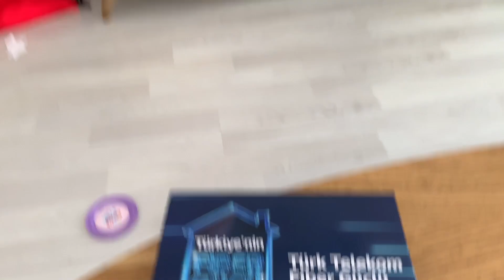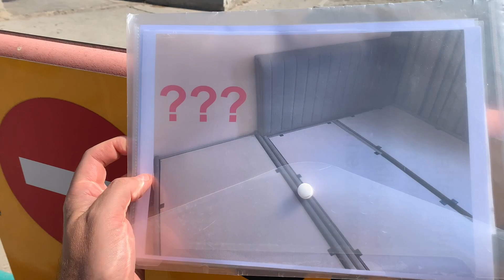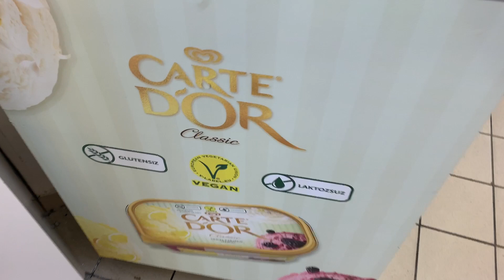Horror-Laden in Alanya - kauft dort bloß nichts! #43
Alle Immobilien-Videos auf diesem Kanal sind Marketing für unseren Freund Ali (lizenzierter türkischer Makler). Bei Fragen wendet euch bitte an ihn. Wir sind natürlich keine Makler!

Bu kanaldaki tüm emlak videoları Ali (lisanslı Türk Komisiyoncu) arkadaşımız için pazarlama amaçlıdır. Herhangi bir sorunuz varsa, lütfen onunla iletişime geçin. Elbette biz komisyoncu değiliz!

Real Estate Agency / Lisanslı Türk Emlakçı
Ali Han Işçitürk
Kestel Mah. Yavuz Sultan Selim Cad. Okan Sok. No. 15
Aqua Residence
Block C Daire 33
ALANYA / ANTALYA / Türkiye